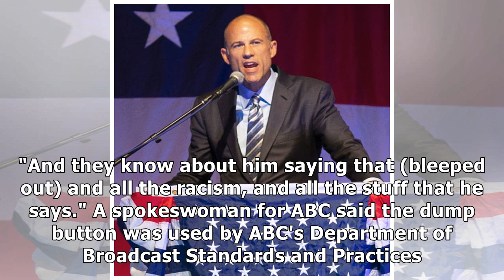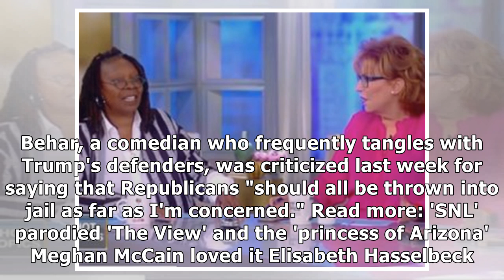"The View" cohosts keep getting censored for their anti-Trump rants